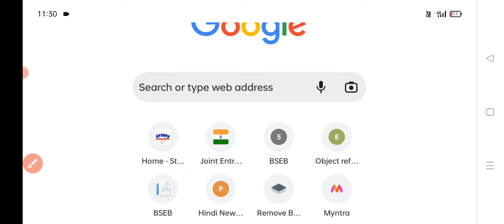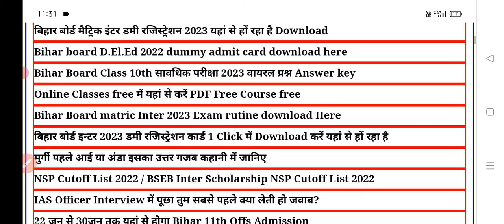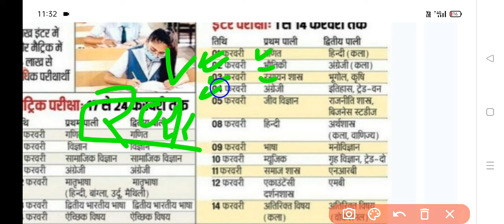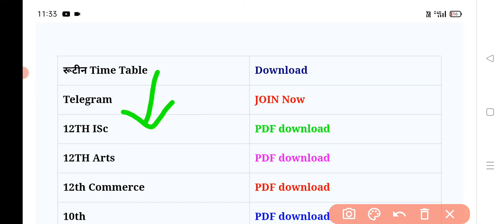bihar board exam date 2023 class 10|bihar board 12th exam date 2023|bihar board exam 2023 pattern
bihar board exam routine 2023
bihar board 12th exam routine 2023
bihar board 10th exam routine 2023
Bseb matric exam 2023
Bihar board exam 2023 routine
Bseb class 10 1st terminal exam routine Class 10 first terminal exam time table Bihar board class 10 exam 2023
Bihar boad 12th exam 2023

bihar board 12th sentup exam date 2023
bihar board class 12th exam date 2023
bseb inter exam date 2023
bseb 12th sentup exam date 2023
bihar board inter sentup exam date 2023
bihar board inter dummy admit Card form apply 2023
inter dummy admit Card form apply 2023
12th dummy admit Card form apply 2023
bihar board 12th dummy admit Card form apply 2023
bihar board class 12th dummy admit Card form apply 2023
bseb 12th dummy admit Card form apply 2023
bseb inter dummy admit Card form apply 2023
class 12th Admit Card form apply 2023
bihar board 12th exam 2023 form apply
bihar board inter exam 2023 form apply
bihar board  exam 2023 form apply
bseb 12th exam 2023 form apply

bseb 12th sent up exam 2023 date

bihar board class 12th sentup exam 2023
bihar board exam 2023 form fill up date

bihar board 10th sentup exam date 2023
bihar board class 10th exam date 2023
bihar board matric sentup exam date 2023
12th sentup exam 2023 date
10th sentup exam 2023 date
bihar board sentup exam 2023
bihar board inter sentup exam 2023

Bihar board matric inter exam 2023 Bseb matric exam 2023
Bihar board inter sent up exam 2023 Bihar board matric sent up exam 2023 Bseb class 12th exam 2023
 Bihar board class 12th exam routine 2023
Bseb inter class 12th exam time table Class 10 exam schedule 2023